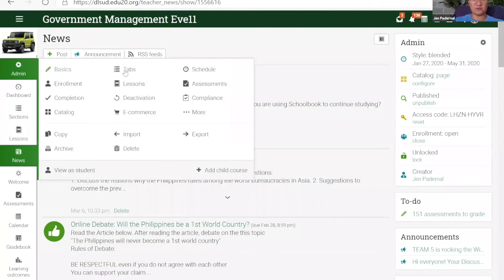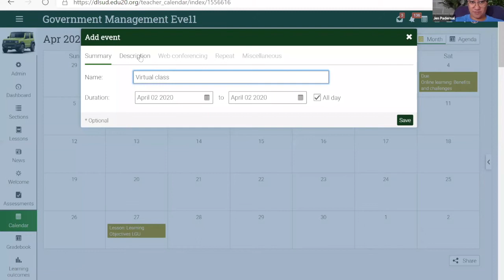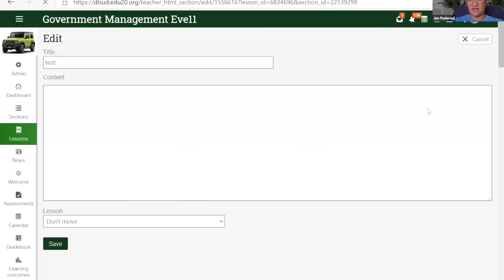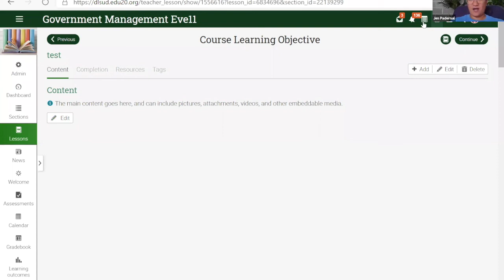Learn to schedule a Microsoft Teams meeting using Schoolbook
This will teach you in Filipino how to schedule a Microsoft Teams meeting using the calendar function of School. Link to said meeting will automatically be created and sent to students using Schoolbook's calendar.